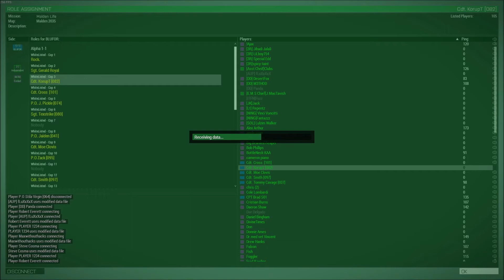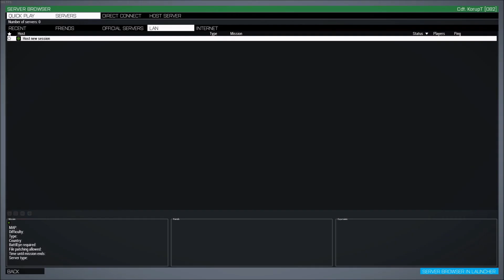How To Get Fucked By A Server